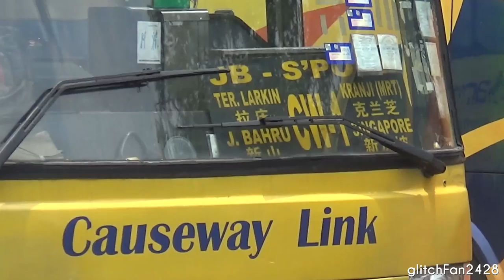[HISB] JHG1162 on Causeway Link CW1 - MAN 18.310 Liannex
Maxson Goh Films JHG1162, a MAN 18.310 with Liannex Bodywork on Causeway Link CW1 operated by HISB (Handal Indah Sdn Bhd).